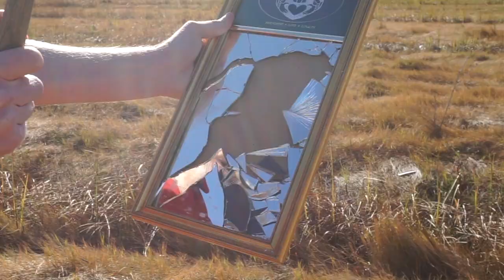James Burke - "Half the Time" (Official Video)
Follow James Burke for singles - frequently, forever.

DIY music videos I'm going rogue baby

Camera by Abigail Manos
Directed by James Burke
Edited by James Burke and Abigail Manos

this music video only cost me $20